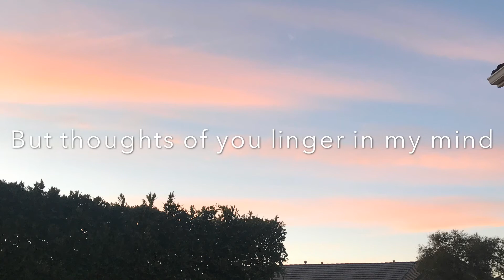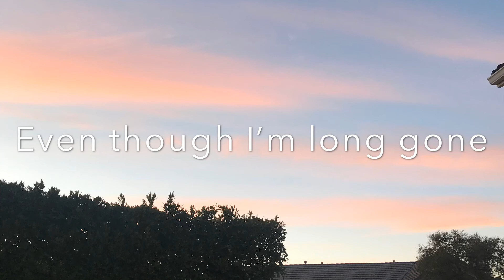my last letter to you...